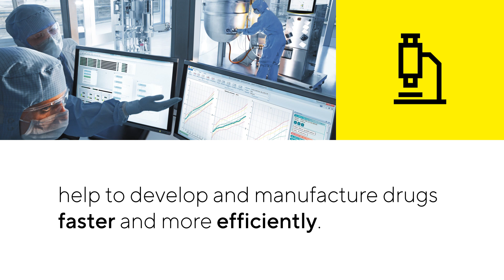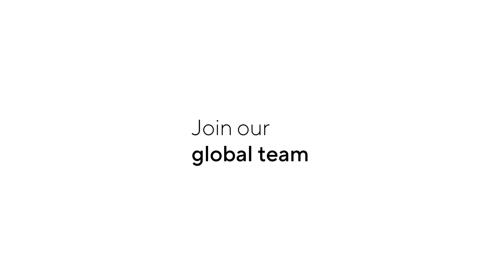Software, Data and IT experts are part of the solution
With our innovative technologies, Sartorius is part of the solution in the fight against cancer, dementia and many other diseases. To enable new technological breakthroughs for life science research and the biopharma industry, we are looking for creative minds with digital expertise - from software to data to eBusiness and IT.

00:00 -  00:38 Part of the Solution
Software, data and IT experts at Sartorius are part of the solution. Covid-19, dementia , cancer and many other global diseases are still incurable. Sartorius is part of the solution. Our technologies, such as live-cell analysis systems, data analytics tool and bioreactors help to develop and manufacture drugs faster and more efficiently. So more people will have access to better medicine.
At 60+ sites worldwide creative minds contribute to this. Among them software, data and IT experts.

00:39 -  02:11 Get to Know Our Experts
I'm Alf and I'm a software test manager. I ensure that the software in our bioreactors is fit for purpose and meets the requirements of our customers, so they can develop and manufacture and vaccines and medications reliably. I'm part of the solution.

I'm Jamie and i'm a software engineer. I write code to create ideal conditions for living cells to grow in our bioreactors, so that more medicine can be produced in a shorter time. I'm part of the solution.

My name is Marina and I work in the IT User Experience Team. We enable more than 12,000 colleagues all over the globe to collaborate digitally - so that they can jointly find ways to support our customers in finding cures to diseases. I am part of the solution.

My name is Joshua Richardson and I lead the software enabling team in the US. We complete feasibilities studies on emerging technology, such as IoT, for our customers. Thereby we help them find solutions to make their work easier and more efficient. I am part of the solution.

My name is Elsa. I am a research scientist. I research machine learning based methods to improve the biopharme industry. I am part of the solution.

My name is Doris. I ensure that manual application tests are optimized and automated. In order so save time, minimizes efforts and to get more accurate results - so that our customers can rely even more on our products. I’m part of the solution.

02:12 - 02:20 Join our global team.

02:21 - 02:29 Outro